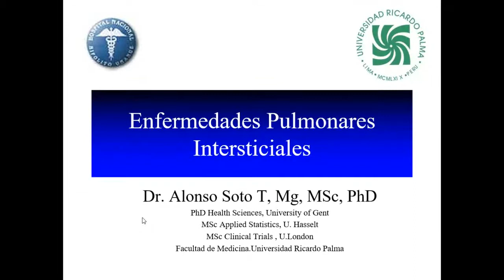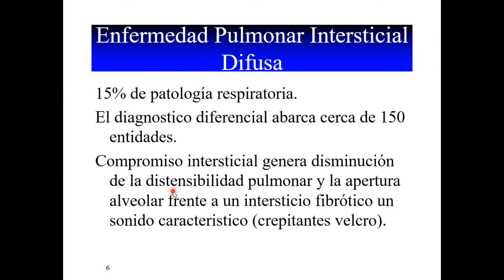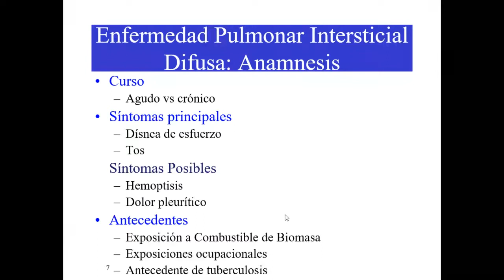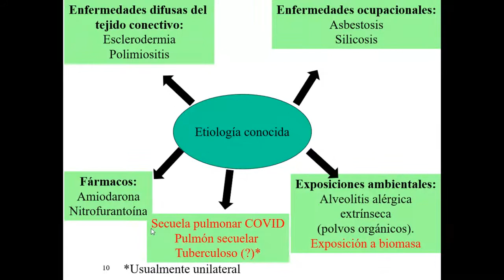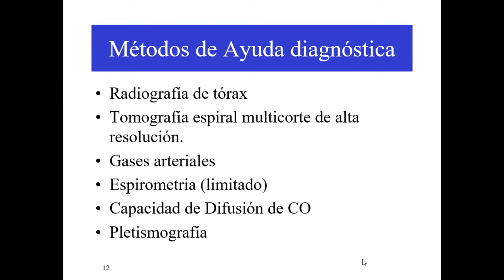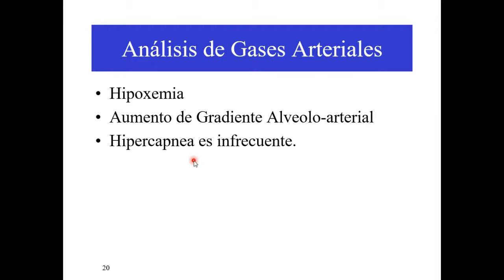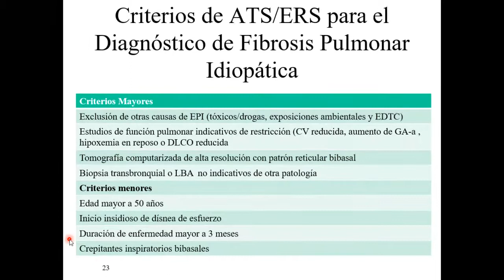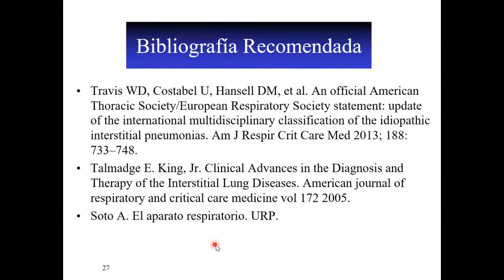2 ENFERMEDADES PUMONARES INTERSTICIALES